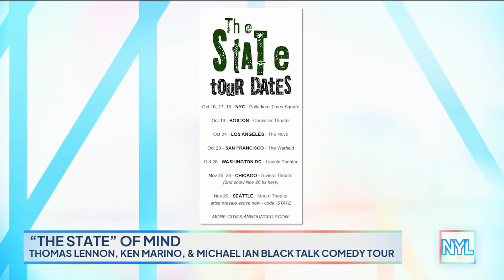Thomas Lennon, Ken Marino, & Michael Ian Black Bring "The State" On Tour | New York Live TV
Thomas Lennon, Ken Marino, and Michael Ian Black talk with Sara Gore about going on tour with "The State" and more.